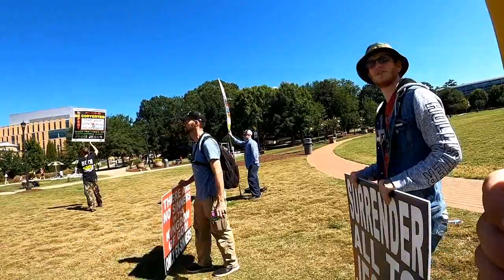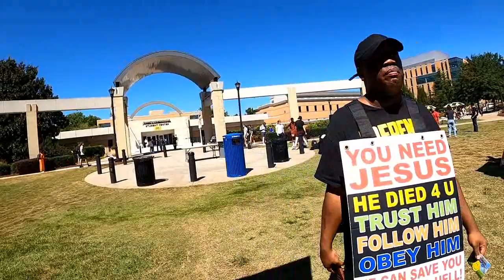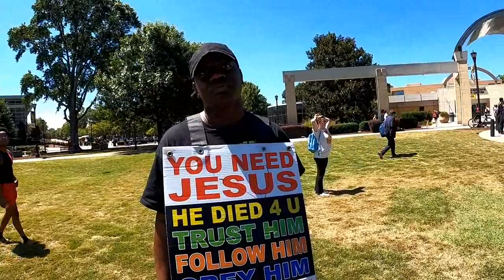Marching Around the "Jericho" of Kennesaw State University - Open Air Preaching - Kerrigan Skelly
Regular mail:
PinPoint Evangelism

Video footage of Kerrigan Skelly of PinPoint Evangelism open air preaching and witnessing at Kennesaw State University, during the Fall Semester of 2022.